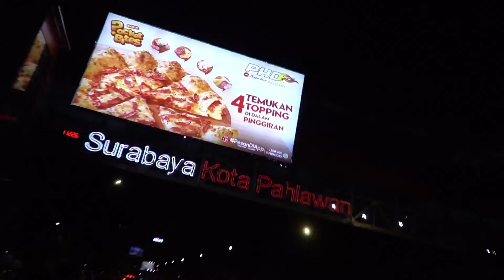PATROLI MALAM POLRESTABES SURABAYA DI MASA TENANG PEMILU 2019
PATROLI MALAM "JOGO SUROBOYO"
Kapolrestabes Surabaya, Kombes Pol Rudi Setiawan melaksanakan patroli malam bersama 3 Pilar (TNI, Polri dan Satpol PP/Linmas) di Wilayah hukum Polrestabes Surabaya, Minggu (14/4/2019)
Rombongan yang dipimpin Kapolrestabes Surabaya dengan menggunakan sepeda motor dinas berpatroli menuju Taman Bungkul dan titik-titik keramaian masyarakat di Kota Surabaya